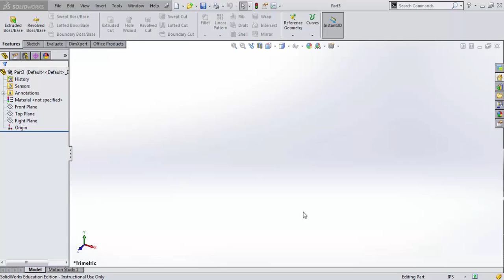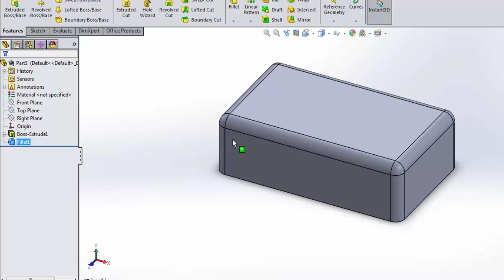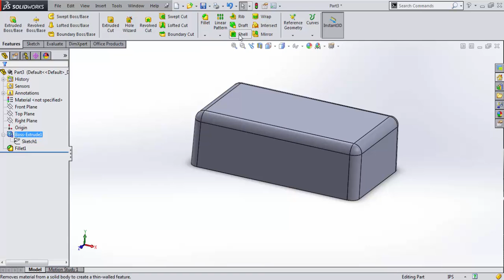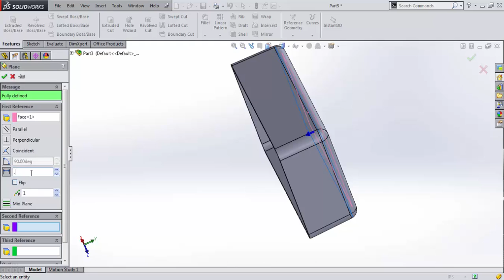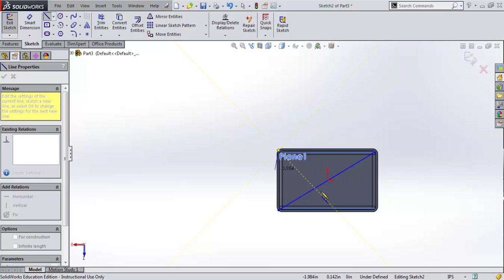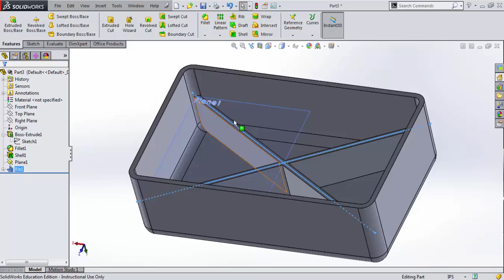Solidworks - Shell and Draft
Here's a quick demo of the basic use of the the shell and draft tools in Solidworks.